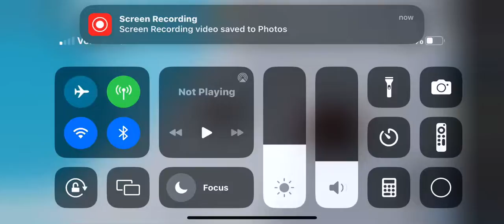Tower of hell race EZEZEZEZEZEZEZEZEZEZEZEEZEZEZEZEZEZEEZEZEZEZEZEZEZEEZEZEZEZ